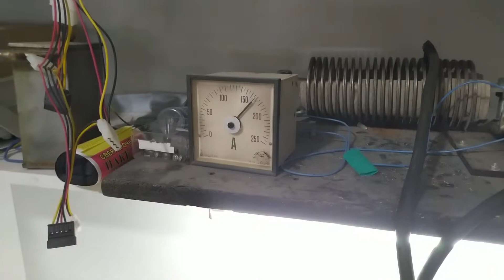Svarka Apparat ОБЗОР Wester MINI 250 T. Ishlatilar Zo'r Apparat Ekan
((((YouTube kanalimizga obuna bo'lishni unutmang)))